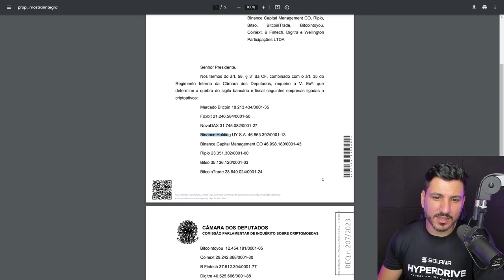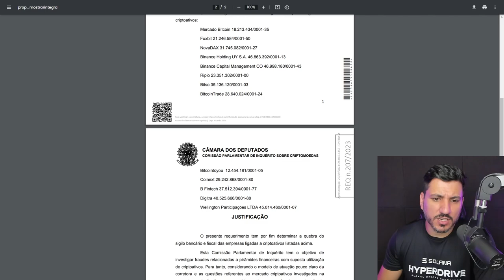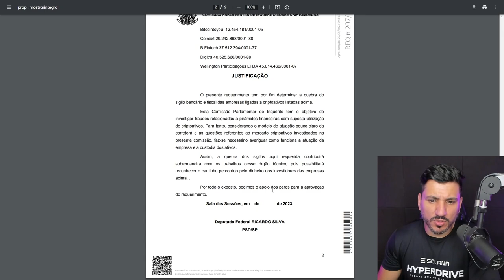QUEBRA DE SIGILO BANCÁRIO DE 10 CORRETORAS